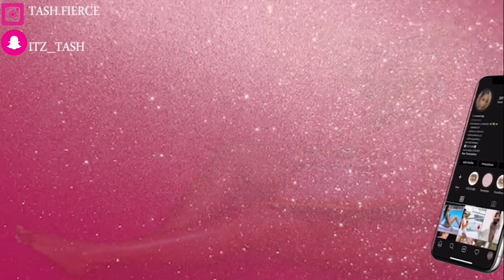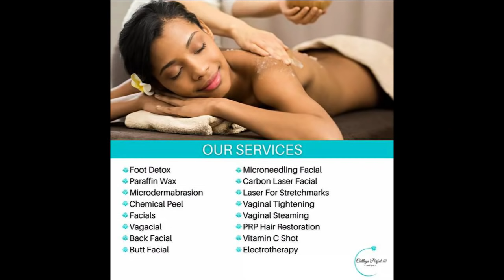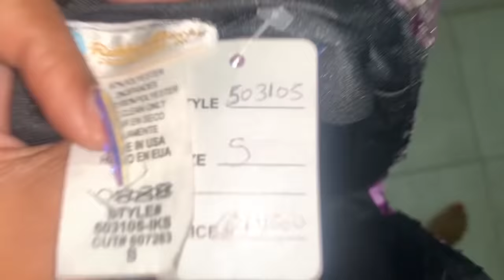Commercial Shoot| Bestie’s bday vlog 🥳 - Tash Fierce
HI FIERCE GANG ! HOPE YOU ENJOYED TODAY’S VIDEO
In today’s vlog i went and got electrotherapy, celebrated my best friend’s birthday and also did a commercial video shoot/ad 🤌🏽

CLUBHOUSE: Tashfierce

WATCH POPULAR UPLOADS📈⬇️

Reacting to music videos I’ve been in Part1| Spice, Dexta Daps, Teejay, Stylo G, I-Octane +more